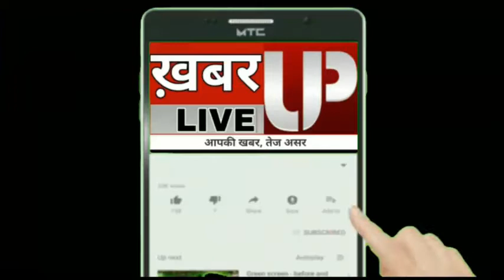महाराष्ट्र: पालघर में प्राइवेट नर्सिंग होम की अमानवीयता,4 लाख बिल जमा न करने पर मरीज को बनाया बंधक!